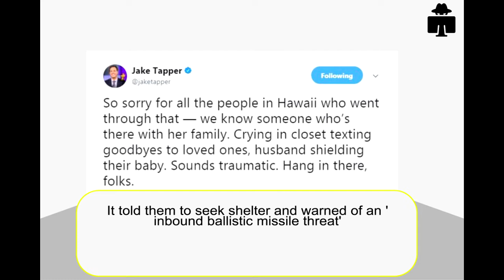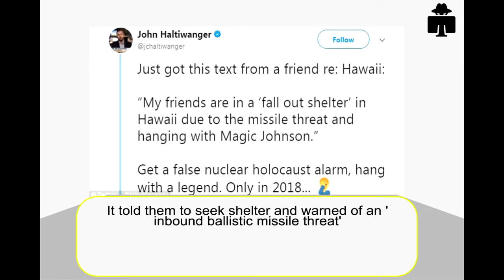Civil Defense employee who sparked terror in Hawaii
Civil Defense employee who sparked terror in Hawaii by accidentally triggering ballistic MISSILE warning will be 'retrained' say officials after thousands fled to bomb shelters
A Civil Defense employee is set to be retrained after a shocking blunder on Saturday morning, when a mistaken alert warning of an inbound ballistic missile sent thousands fleeing for shelter.

The false alarm was caused by a Hawaii Emergency Management Agency employee who 'pushed the wrong buttons' during an internal drill timed to coincide with a shift handover at 8.07am. The all-clear phone alert was not sent until 38 minutes later.

Incredibly, officials said the employee who made the mistake wasn't aware of it until mobile phones in the command center began displaying the alert.

'This guy feels bad, right. He's not doing this on purpose - it was a mistake on his part and he feels terrible about it,' said EMA Administrator Vern Miyagi in a press conference Saturday afternoon.

Miyagi, a retired Army major general, said the employee had been with the agency for 'a while' and that he would be 'counseled and drilled so this never happens again' - but stopped short of saying whether there would be disciplinary measures.

Hawaii Governor David Ige apologized at the press conference: 'I am sorry for the pain and confusion it caused. I, too, am extremely upset about this and am doing everything I can do to immediately improve our emergency management systems, procedures and staffing.'

Panicked Hawaiians ran for their lives and even lowered loved ones through manhole covers after receiving this alert at 8.07am local time: 'BALLISTIC MISSILE THREAT INBOUND TO HAWAII. SEEK IMMEDIATE SHELTER. THIS IS NOT A DRILL'.